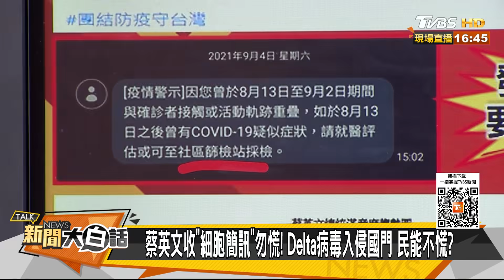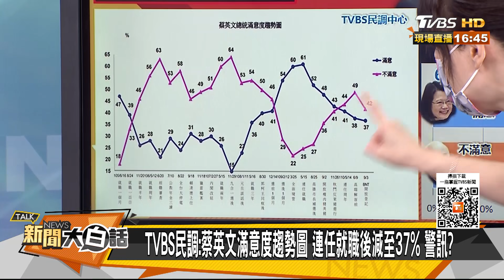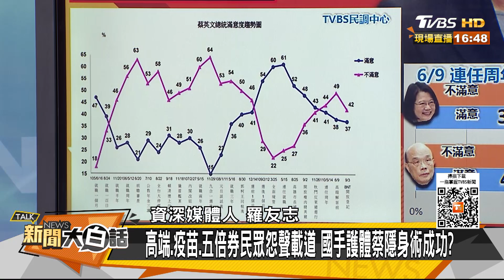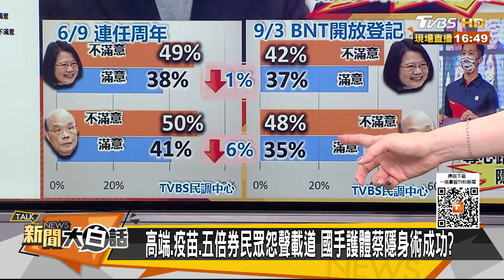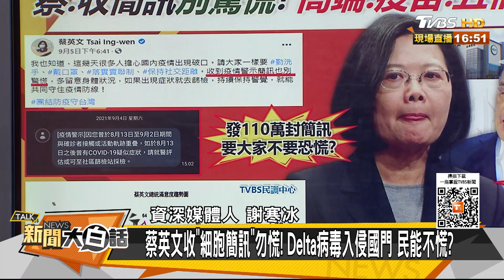高端.疫苗.五倍券民眾怨聲載道 國手護體蔡隱身術成功？ 新聞大白話 20210907